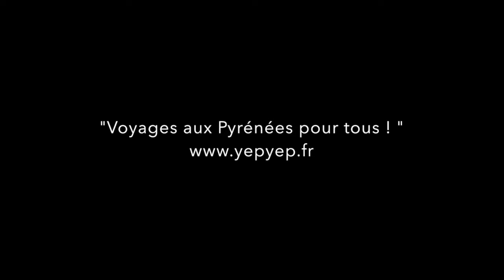Didier saute aux Pyrénées by YEPYEP amazing people